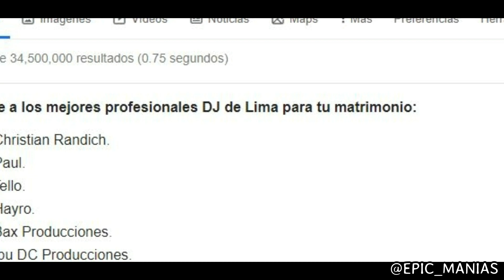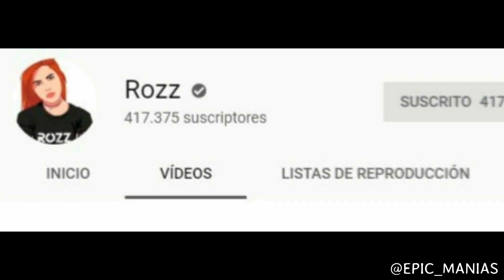😍QUIEN es el MEJOR DJ del PERÚ❗ 2020🔴MIRALO los NUEVOS DJ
MIRADME JODER

GRASIAS A TODOS POR VER EL VÍDEO NO OLVIDEN DE COMENTAR SUS DJS FAVORITOS PARA LA SEGUNDA PARTE
 dj jb
quien es el mejor dj del peru
musica de la selva
dj shshupe
dj peruanos
el mejor dj de peru
dj peru
perreo taki taki
dj rozz
dj rozz peru
dj rodrigo lozano
dj peru 2019
one world one sound
quien es el mejor dj de mexico
quien es el mejor dj de sudamerica
 peru
paolo guerrero
lima 2019 clausura
shushupe juegos panamericanos
gian marco clausura
gian marco
carlos alcantara
inka kola
lima
epic manias
dj cuervo
joder
amazonia